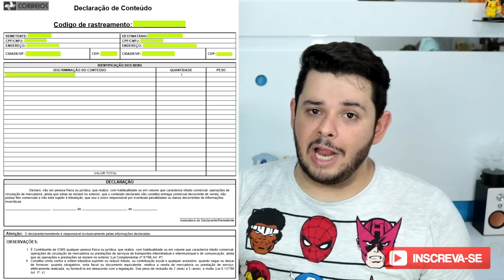CORREIOS DECLARAÇÃO DE CONTEÚDO | EXPLICANDO TUDO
Declaração de Conteúdo obrigatória dos Correios e Refeita Federal
Tudo explicado pra quem tem CNPJ e pra quem Não tem...